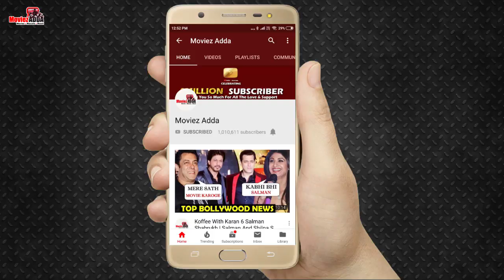Amitabh Bachchan और Jaya Bachchan के साथ पहुंचे Akash Ambani के Grand Wedding पर